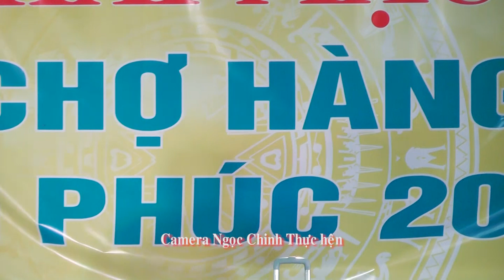Hài Câu Cá Câu Thóc ở Phúc Thắng